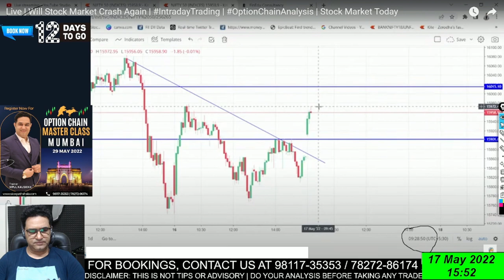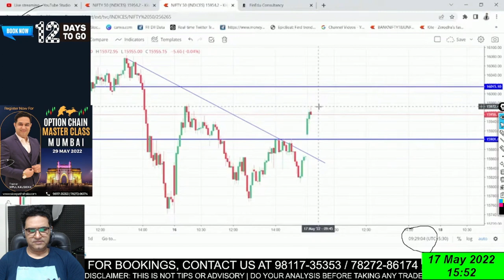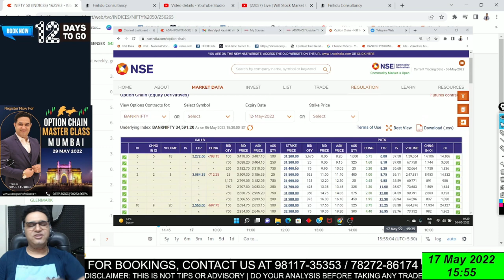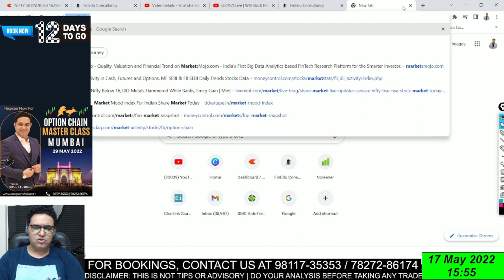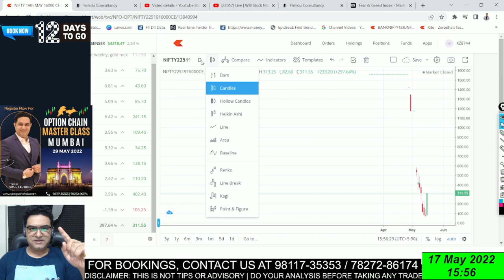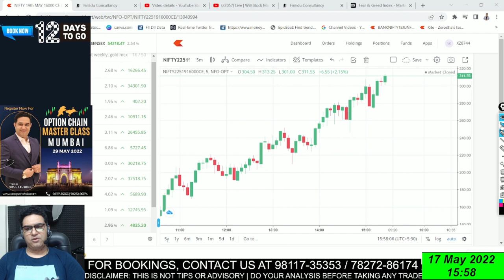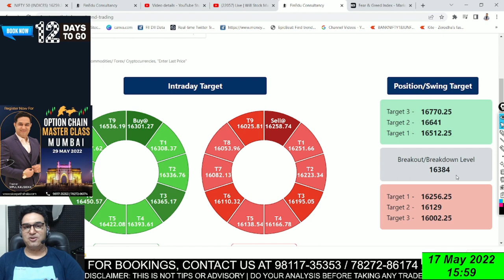100 की Nifty CE बिकी 300 में Intraday में | Thanks to Option Chain Analysis Again | Vipul Kaushik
100 की Nifty CE बिकी 300 में Intraday में | Thanks to Option Chain Analysis Again | Vipul Kaushik

About Me:-

* Stock selection.